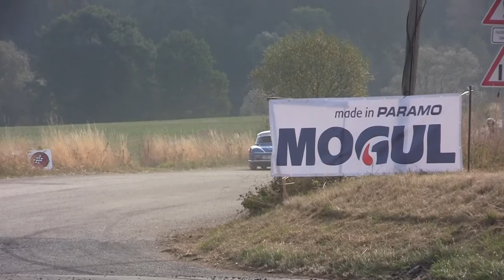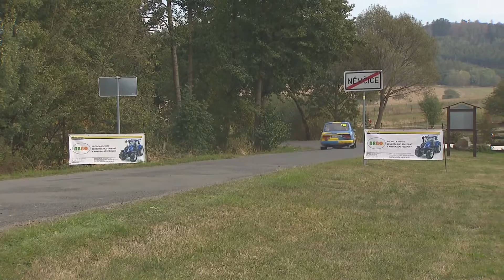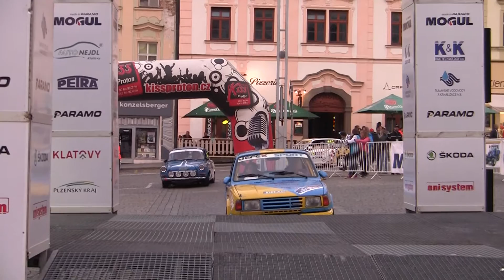Rally Klatovy 2015 | 118 | Zdeněk Zlámal - Petr Telipský